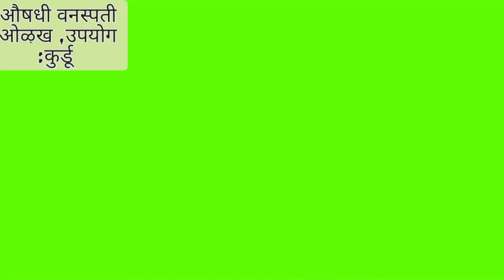कुरडुची भाजी ,कुरडू वनस्पति ,Kurdu Vanaspati, Kurdu Plant Uses In Marathi, मुतखडा [Kurdu Vansapti]